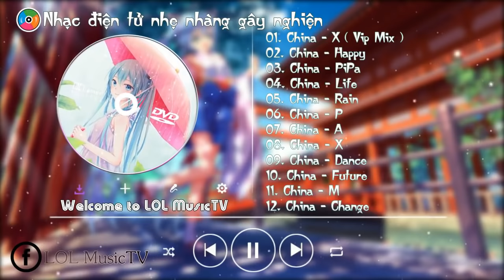Nhạc EDM CHINA REMIX VIP Nhạc EDM CHINA Gây Nghiện Hay Nhất 2017 Chinese EDM Vol 10 ✔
05. China - Rain
Video EDM CHINA REMIX : Updating...
09. China - Dance
♫ Welcome to LOL Music TV - Kênh cập nhật nhạc EDM gây nghiện, hay nhất, phiêu nhất cho anh em game thủ :D
►Với mong muốn phục vụ anh em, giúp ae có những giây phút thỏa mái, xả stress sau mỗi ngày học tập lao động mệt mỏi, kênh sẽ tiếp tục phát triển và mong ae ủng hộ team hơn nữa.Cảm ơn những người huynh đệ =)